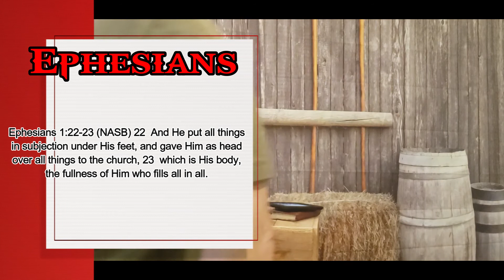Ephesians 1 22 , 23